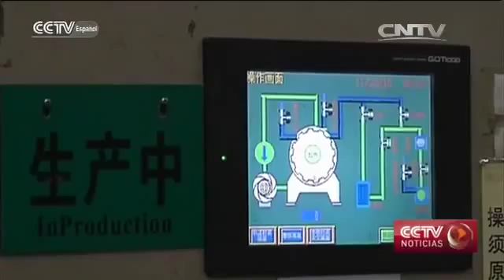Aumenta calidad de crecimiento en sector manufacturero chino